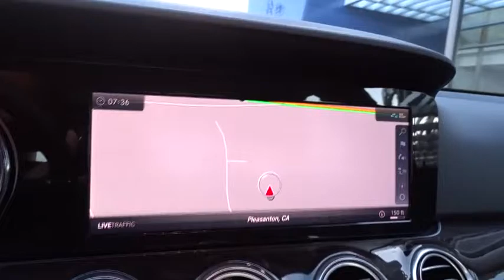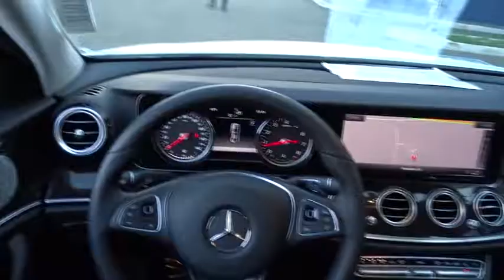2018 Mercedes-Benz E-Class Pleasanton, Walnut Creek, Fremont, San Jose, Livermore, CA 31707L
2018 Mercedes-Benz E-Class
2018 Mercedes-Benz E-Class E 300 - Stock#: 31707L - VIN#: WDDZF4JB3JA391126